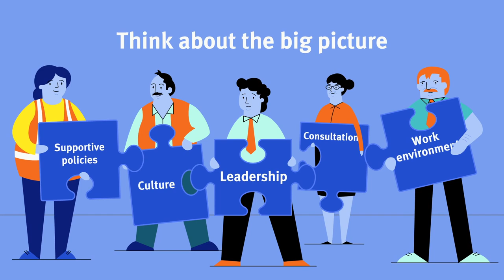Systems Thinking - health and wellbeing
Incidents, injury and illness rarely have a single cause - many factors, within the workplace and outside it, often contribute to the cause. You need a range of controls and strategies to keep workers safe.  Systems thinking recognises the complex interrelationship of the many factors that can contribute to an injury or illness. Systems thinking helps find the real risks so you can prevent harm or illness, create sustainable change and, ultimately, benefit business.